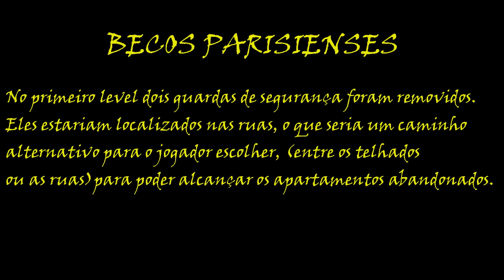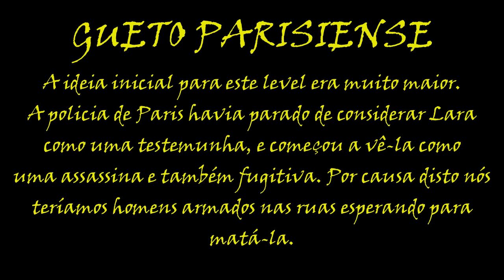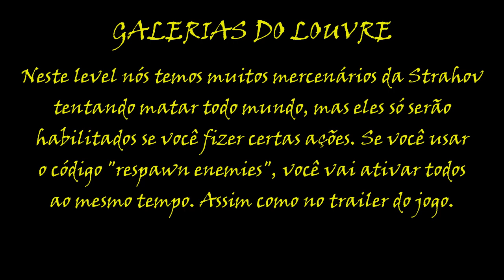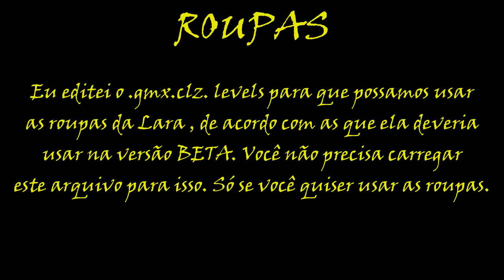Tomb Raider: The Angel of Darkness - Conteúdo BETA Restaurado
Olá pessoal, Kelvin aqui!

Espero que vocês gostem do vídeo. Tive um tempo livre essa semana então eu decidi trazer mais um pack de modificações criado pelos incríveis fãs.

Desta vez, eu quero mostrar como os mapas (ou levels) deveriam ter sido na versão BETA do AOD. Basicamente, resumindo a coisa toda:

BECOS PARISIENSES:
Este level é enoooorme nas versões iniciais. Infelizmente não conseguimos ver tudo isso, mas ainda temos algumas coisas que possibilitaram algumas modificações. Aqui eu quero começar agradecendo sasho648.

Até aqui, presumo que todos os fãs do AOD já invadiram a área de treinamento inacabada atrás da porta trancada. Mas agora temos algo novo: o Sasho648 recuperou algumas colisões e consertou alguns bugs irritantes daquela área, também reativando dois guardas da polícia desativados que deveriam patrulhar pelas ruas. Com isso, podemos sentir um pouco do gosto de como seria jogar nas ruas parisienses totalmente construídas.

GUETO PARISIENSE:
Assim como nas ruas parisienses, o sasho648 também reativou alguns guardas da polícia que deveriam patrulhar as ruas do gueto. Seja cuidadoso. Eles vão atirar na Lara se a virem, então é uma boa ideia se vocês usarem os esgotos para encontrar o Café Metro.

(Agora faz mais sentido porque eles não terminaram o nível inteiro, mas os esgotos estão concluídos, não é?)

Os guardas da polícia reviverão se você ativar uma tela de carregamento.
Outra observação é que eu editei esses três níveis para podermos usar as Camuflagens Beta em Lara um pouco mais cedo no jogo. Como vimos em alguns vídeos na Internet, Lara deveria se livrar da jaqueta jeans e se equipar adequadamente em sua primeira visita à casa de penhores de Renne, antes de invadir o Le Serpent Rouge.

LEVELS NO LOUVRE:
Prepare-se para jogar com os nossos amados shorts clássicos de camuflagem, através das Galerias do Louvre e das catacumbas parisienses, como nos vídeos Beta. Suas calças de camuflagem voltarão para você no nível do apartamento de Von Croy. Não se preocupe.

E agora vamos às melhores partes: downloads e seus créditos:

Coloque esta pasta Mapas na pasta Dados, no diretório principal do TRAOD. Não se esqueça de criar um backup primeiro.

A princípio, agradecendo ao sasho648 pela edição das ruas de Paris e dos níveis do gueto. Seus arquivos estão contidos no meu link mediafire, mas você pode ler mais sobre o trabalho dele (e até encontrar outras versões das ruas parisienses e da área de pesquisa aquática)

Em segundo lugar, quero agradecer nakamichi680. Esses níveis que eu editei para mudar as roupas dela foram editados principalmente por ele. Ele trabalhou duro e consertou todos os polígonos quebrados nos níveis. É simplesmente incrível. Você pode ler mais sobre a fixação do poligon e aprender a usar o multipatcher neste tópico

E sim, estou usando uma série ENB no meu jogo. É por isso que tá tão legal. Editei o arquivo para corresponder às minhas preferências, mas o arquivo original foi criado por LukeDion e é maravilhoso

Estou usando o mod No HUD, da Raq. Ele remove a barra de saúde, o indicador de munição e os indicadores de hud.

Se você está se perguntando como eu sei tudo isso, verifique o Diário Beta nos fóruns do tombraider, que contêm informações detalhadas sobre cada um dos níveis do jogo e suas versões anteriores. Esteja pronto para sentir a dor de perceber o que perdemos.

Por último mas não menos importante, eu traduzi o livro escrito originalmente pela Jenniffer Milward. Além de traduzir, também adicionei muitas coisas Beta e partes do enredo na tradução, além de screenshots do meu jogo e das obras de arte oficiais da Core Design. Obrigado Jeniffer, pela incrível história.

Musica por: The Orchard Enterprises

Por Green (Pete Mixmaster Hammond Remix) · Peter Connelly · Pete Hammond · Martin Iveson

Tomb Raider - The Dark Angel Symphony

Produtor: Peter Connelly
Produtor: Martin Iveson

LARA CROFT and TOMB RAIDER are trademarks or registered trademarks of Square Enix Limited.